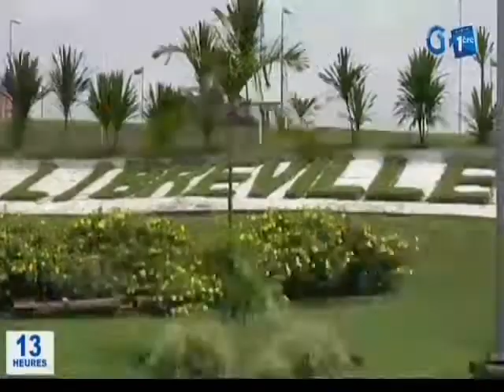RTG / Comment s’insérer dans la vie professionnelle conseil de plusieurs experts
Comment s’insérer dans la vie professionnelle - conseil de plusieurs experts